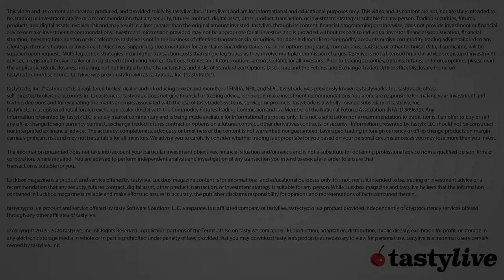Is There No More Free Speech in America?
What is the role of government when it comes to free speech. A recent email from Facebook to Congress suggested Facebook had been asked to throttle information during Covid. The email opens the door to a discussion as to where the line is between free speech and government oversight. Our cell phone data is readily available for surveillance purposes. On this week's episode, Tom and Dylan discuss the line between freedom and government oversight.